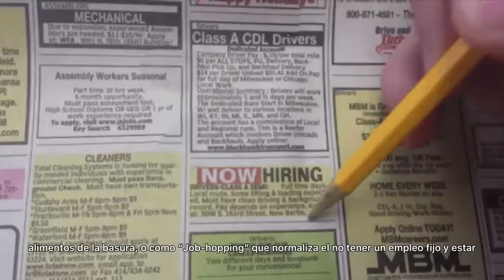Normalizar es olvidar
En nuestra sociedad han surgido distintos problemas y en vez de hacer frente a ellos, los normalizamos y los llamamos practicas comunes cuando no lo son.